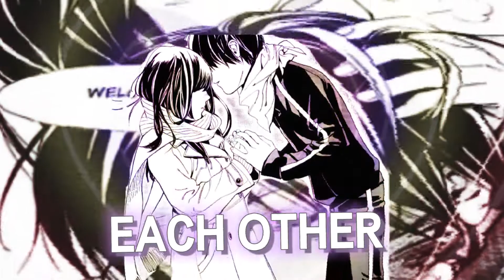YATO ×HIYORI _UMBRELLA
Anime : narogami
Song : umbrella